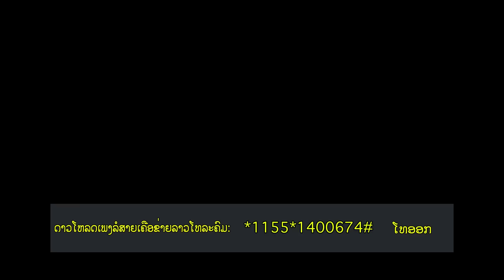ຄິດຮອດອ້າຍແຮງ khit hrod ai heng Num inthida ນ້ຳ ອິນທິດາ น้ำ อีนทีดา คีดฮอดอ้ายแฮง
ພ.ຄິດຮອດອ້າຍແຮງ
ສິລະປິນ: ນ້ຳ ອິນທິດາ
ສັງກັດ: ທີເຄ ຊາວລາວ